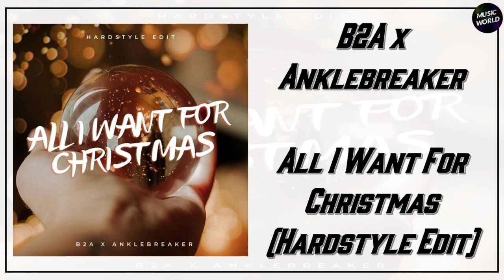B2A x Anklebreaker - All I Want For Christmas (Hardstyle Edit)